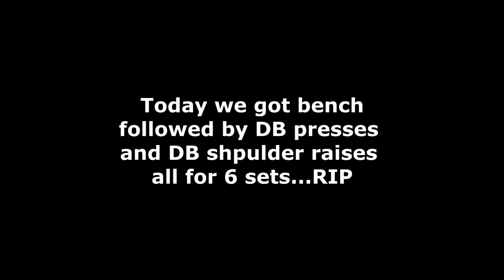vlog #2 chest workout ELE | The Alliance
In this video we hit bench with leader of The Alliance Mr Yep yep ig@ the_alliance_mr_yep_yep and my good friend steve ig@ y2860 and of course the one and only preacher even though he wasn't in this video lol